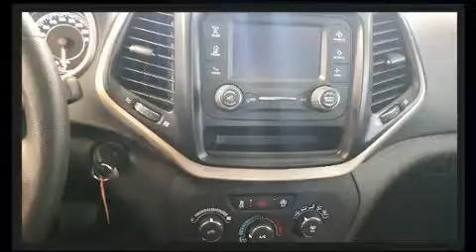2017 Jeep Cherokee Sport in Joliette, QC J6E8S9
La perfection de conduite, c'est le Jeep Cherokee 2017. Affichant moins de 1000 km au compteur, ce VUS 4 portes met la priorité sur le confort, la sécurité et son côté pratique. Grâce à la progressivité de son moteur 6 cylindres de 3,2 litres, les passages de vitesses se font tout en douceur, vous serez aussi rassuré par son système du contrôle dynamique de la stabilité. Sa transmission à quatre roues motrices vous mènera partout où vous ne l'auriez auparavant qu'imaginé. Ce modèle possède toutes les caractéristiques raffinées auxquelles Jeep nous a habitués: des phares à extinction temporisée, des lampes de lecture avants et arrières, l'ouverture automatique de la glace du conducteur, un compte-tours, un ordinateur de bord, des sièges baquets à l'avant, et beaucoup plus. Les occupants de ce modèle voyageront en toute sécurité grâce aux caractéristiques suivantes: rideaux gonflables pour protéger la tête, coussins gonflables latéraux à l'avant et à l'arrière, système antipatinage, système d'assistance au freinage, appuis-tête avant anti-coup de fouet, un avertisseur d'urgence, et freins antiblocage. Ce qui nous rend fiers, c'est vous offrir uniquement des véhicules de grande qualité. N'hésitez pas à nous appeler.